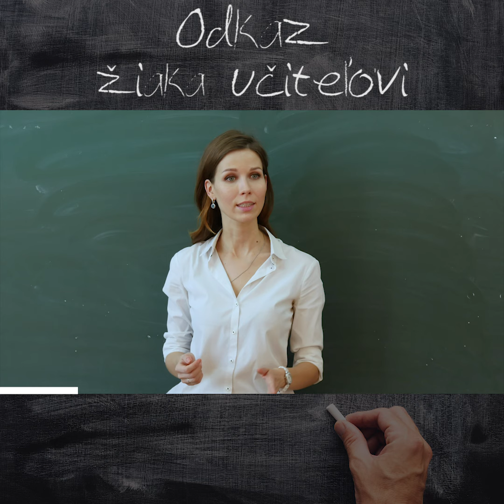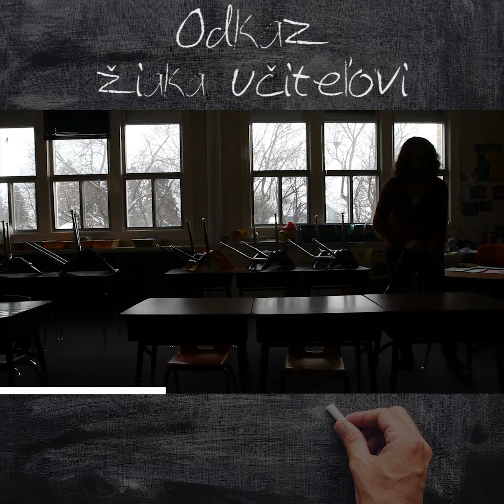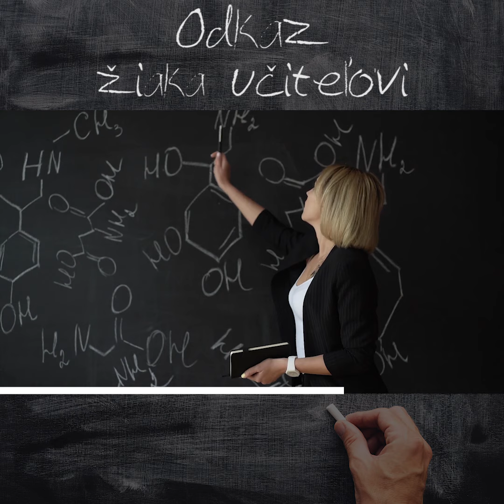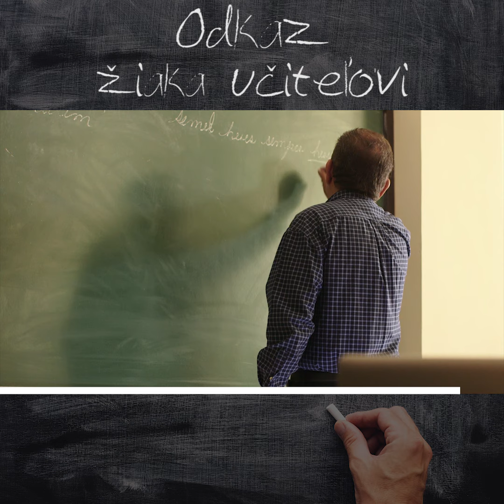Odkaz pre všetkých učiteľov!